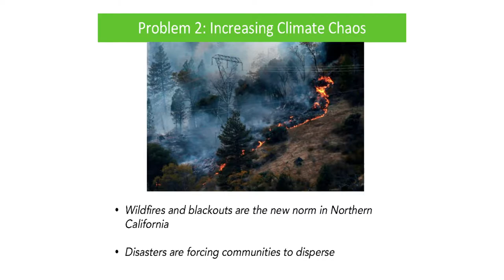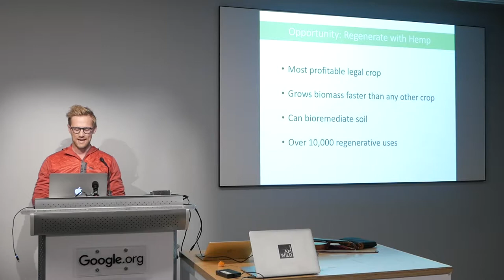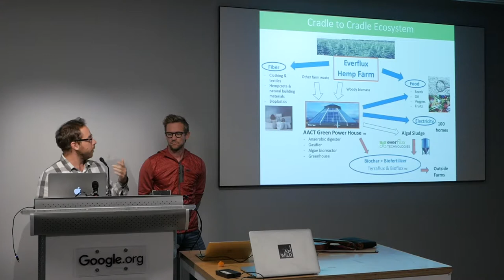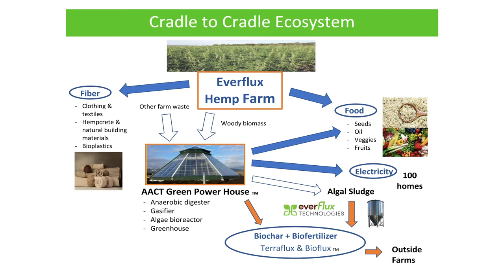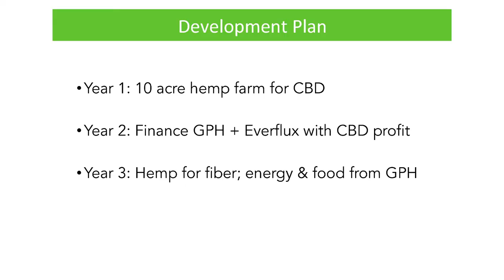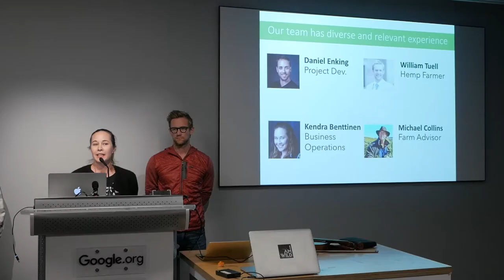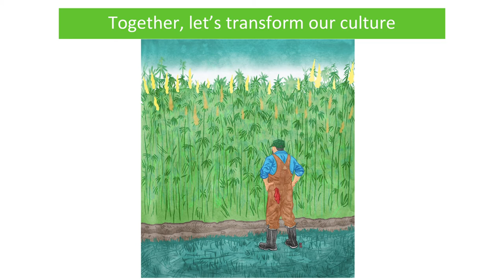Regenerate With Hemp - Cradle to Cradle Regenerative Energy Solutions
DONATE to Regenerate with Hemp by following this Make sure to add a comment 'for Regenerate with Hemp' so we can get the funds to this amazing team.

The end of 80 years of hemp prohibition in the US can usher in a new age of regeneration, if done correctly. When farmed using regenerative practices, hemp can remediate and regenerate soil, and pull carbon out of the air faster than almost any other plant. Hemp can provide us with food, energy, clothing, medicine, building materials and many other benefits. And when combined with other technologies that mimic natural processes, one hemp farm could support an entire local economy. Team Regenerate with Hemp will demonstrate how to get the most out of hemp cultivation by using regenerative and cradle to cradle techniques and technologies.

Team "Regenerate with Hemp" will show how hemp farming can support an entire local, circular economy and build resilience to disasters and disruption.